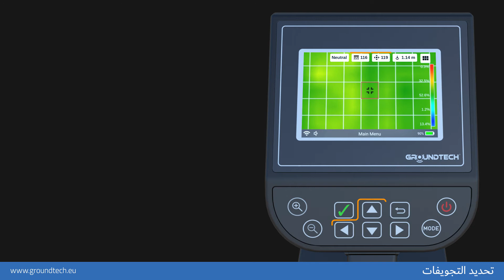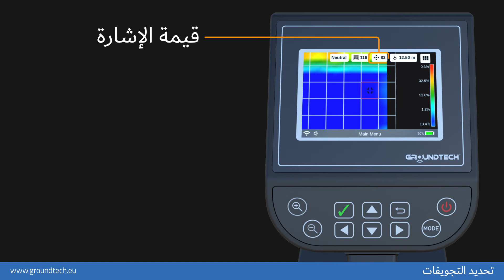Groundtech Discovery - 08 - Cavity Detection (تحديد التجويفات)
عينيك تحت الأرض: ديسكفري
التكنولوجيا الفائقة ، كاشف مسح الأرض الذكي.
جهاز كشف أرضي من الجيل الجديد يتيح لك التعرف على الحالات الشاذة تحت الأرض وإجراء تحليلات ثلاثية الأبعاد.

5 ميزات مسح مختلفة
لرحلة ترفيهية من الاكتشاف.
المسح الضوئي التلقائي واليدوي ، والمسح في الوقت الحقيقي ، والمسح الديناميكي والمسح الضوئي الدقيق كميزات مسح قياسية.
* يتميز نموذج SMR أيضًا بمسح المقاومة التلقائية واليدوية.

تقنية النظام المدمجة
احصل على النتائج باستخدام جهاز واحد مع رسومات ثلاثية الأبعاد مفصلة.
على الشاشة الرئيسية لـ Discovery ، يمكنك عرض نتائج المسح ثلاثي الأبعاد وتنفيذ تحليلات مفصلة دون الحاجة إلى جهاز مختلف (مثل الأجهزة اللوحية وأجهزة الكمبيوتر).
هذا هو الأول.

النجاح يكمن في التفاصيل
عرض المعلومات على العمق والموقع والحجم مع الرسومات ثلاثية الأبعاد والبيانات الرقمية.
تتيح لك الخيارات المختلفة مثل التحليلات ثلاثية الأبعاد والتفاصيل ومعلومات العمق إجراء تحليلات مفصلة ومثالية حول القياسات. تحليل نتائج المسح بطريقة مفصلة مع الرسومات ثلاثية الأبعاد والبيانات الرقمية.

دعم متعدد اللغات
سهل الاستخدام مع خيارات متعددة اللغات.
إنه سهل الاستخدام مع خيارات اللغة: الإنجليزية والألمانية والإسبانية والإيطالية والفرنسية والتركية والروسية والصينية والعربية والفارسية.

التخصيص الشخصي!
خيارات القائمة القابلة للتخصيص تجعل عملية المسح الضوئي ممتعة وسهلة.
قم بتثبيت جهازك لأول مرة وجعله خاصًا بك. حر في تخصيص سمات القائمة وخيارات اللغة ووحدات القياس ومعلومات الموقع والمنطقة الزمنية والمزيد.

رسومات ثلاثية الأبعاد
الحصول على النتائج بسرعة مع الرسومات مفهومة.
يمكنك عرض نتائج المسح في شكل رسومات ملونة ثلاثية الأبعاد. يتم تحديد المعادن ، والمساحات ، والهياكل والاختلافات مع مجموعة لونية مختلفة عن بعضها البعض.

إلى أي مدى ترغب في الذهاب؟
حل اللغز من كل كائن دفن مع حساسية عالية للكشف.
يمكنك إجراء المسح حتى عمق 25 مترًا اعتمادًا على بنية التربة وحجم الكائنات. احصل على نتائج تتجاوز تلك التي يمكن تحقيقها بواسطة أجهزة الكشف القياسية.
* متغير اعتمادا على بنية التربة وحجم الأجسام المدفونة وكذلك وظيفة المسح.

اكتشاف المقاومة
لقد قمنا بتطوير Discovery Resistivity للكائنات والمساحات الكبيرة.
مع مزيج من Geo-Electric و 3-D الأرضي لمسح الأرض ، يمكنك اكتشاف الأنفاق تحت الأرض ، والمقابر القديمة والكهوف في أعماق أكثر بكثير.

تقنية UMD-2 المثالية من شركة Groundtech
احصل على نتائج مسح ناجحة باستخدام تقنية UMD-2 ومعالج أسرع.
تسمح لك تقنية مستشعر UMD-2 عالية الحساسية بإجراء مسح أكثر حساسية وأعمق. تتيح لك تقنية UMD-2 التي تقلل من هامش الخطأ الحصول على نتائج مسح مثالية.

انقاذ الآلاف من
نتائج المسح
لن تفقد بياناتك القديمة بعد ذلك بفضل خيار حفظ نتائج المسح.

إنشاء قائمة المفضلة
أضف إلى المفضلة نتائج المسح الناجحة ومثيرة للاهتمام.

نتائج المسح الناجح بفضل العديد من الميزات
التثبيت الأول والتخصيص ، واستعادة إعدادات المصنع والمزيد في انتظارك في Discovery.